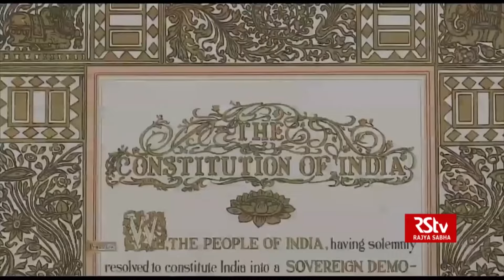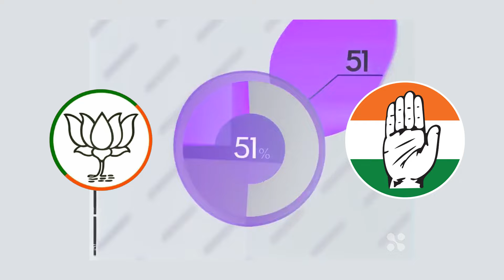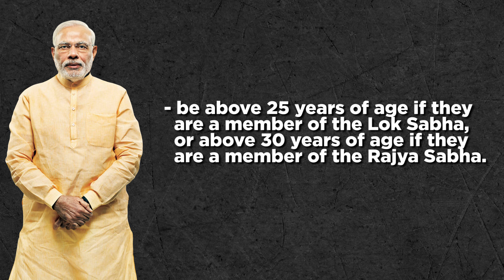How is the Prime Minister Of India Elected | Election Process In India | World's Biggest Democracy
Ever wondered how the leader of the world's largest democracy, India, is elected? Join us on a fascinating journey deep into the heart of Indian politics as we uncover the intricate process of electing the Prime Minister.

In this enlightening video, we'll explore the multifaceted democratic machinery that determines India's top leadership. From the campaign trails buzzing with fervor to the ballot boxes echoing the voices of over a billion citizens, every step of the journey is packed with drama, strategy, and significance.

Discover the electoral system that empowers every Indian citizen with the right to vote, regardless of their background or status. Gain insights into the pivotal role of political parties, alliances, and coalitions in shaping the outcome of the elections.

Learn about the rigorous process of candidate selection, nomination, and campaigning that culminates in the grand spectacle of the general elections. Dive into the dynamics of Indian politics, where diversity reigns supreme, and every region adds its unique flavor to the electoral landscape.

From the hustle and bustle of election rallies to the anticipation on counting day, witness the pulse of democracy in action. Explore the challenges, controversies, and triumphs that mark India's democratic journey.

Join us as we unravel the mysteries behind the election of the Prime Minister in the world's largest democracy. Get ready for an immersive exploration of politics, power, and the people's voice in India.